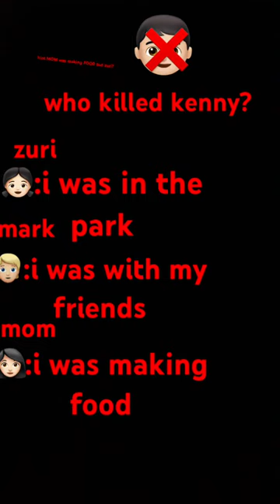who killed kenny??